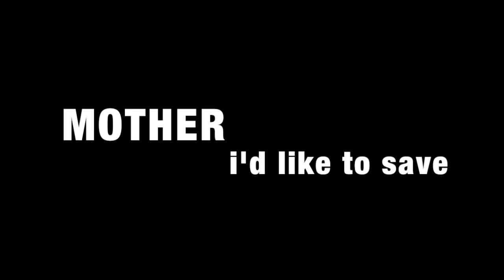M.I.L.F. de Beauchamp / Lafon Simard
une production du THÉÂTRE DU TRILLIUM